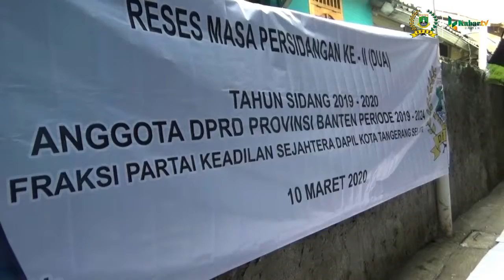BUDI PRAJOGO RESES DI REMPOA, WARGA MINTA BANTUAN MODAL USAHA